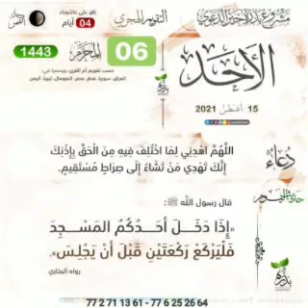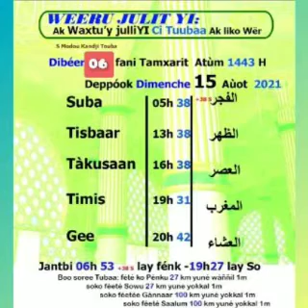Khouratoul hayni les prières et recommandations journée du 15 Août 2021 CAMASEYE Ktv de